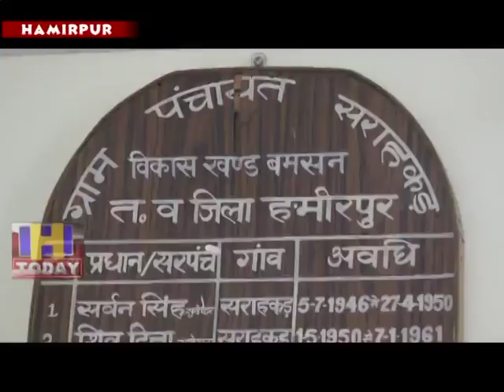5 July SPEED 3